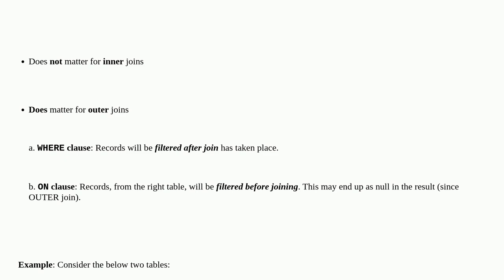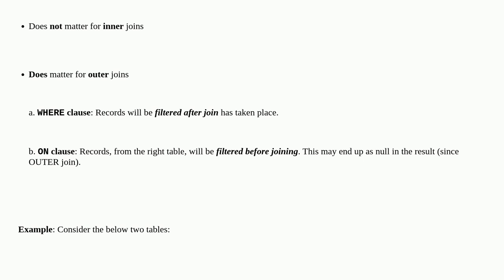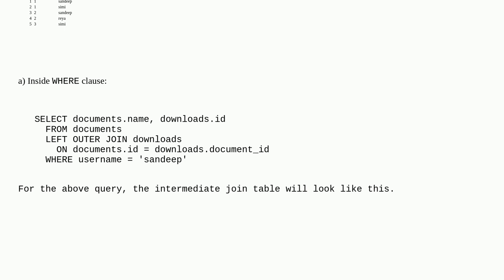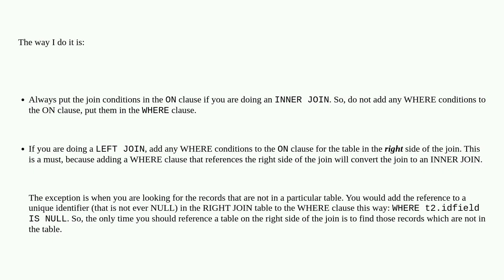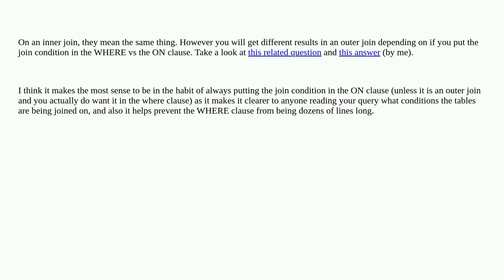SQL JOIN: what is the difference between WHERE clause and ON clause?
A special thanks goes out to the awesome community

  join on-clause where-clause sql